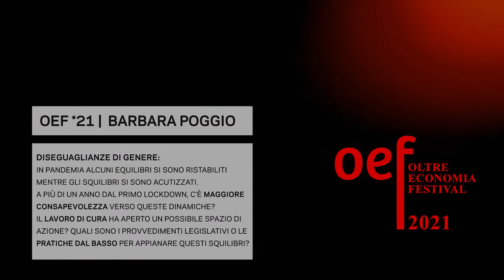OEF *21 | Intervista a Barbara Poggio | Diseguaglianze di genere e pratiche dal basso in pandemia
Oltre Economia Festival | 10-12 settembre 2021 | Parco Santa Chiara, Trento